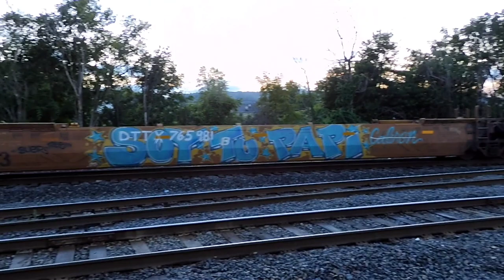Horn-Happy K83 @ Bevier St. Yard Triple Train Meet With 16R & 264!!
technically this is a part 2 to yesterday's video since I try to keep the same day's action into the same edits but this was way too much for just one video so here's even more NS action making their moves as the twilight light falls over the Twilight Zone!